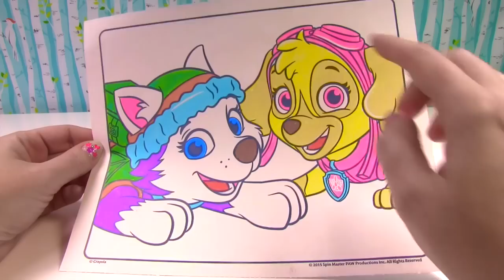Paw Patrol Everest & Skye magical Coloring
We have a super cool magic ink Crayola   coloring book and today we are coloring Everest and Skye. Watch as the colors magically appear!